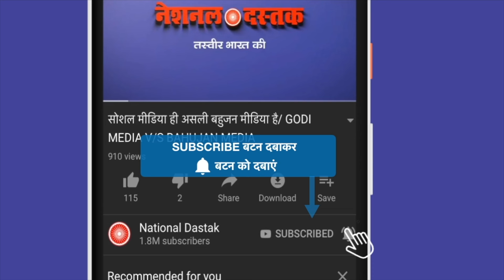पब्लिक ओपिनियन से घबराये संघी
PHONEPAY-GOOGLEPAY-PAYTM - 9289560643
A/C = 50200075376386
IFSC = HDFC0000314
Reporter-
Editor-
Camera person-